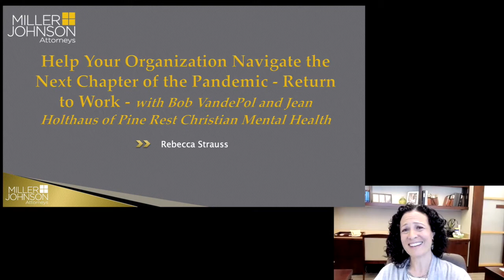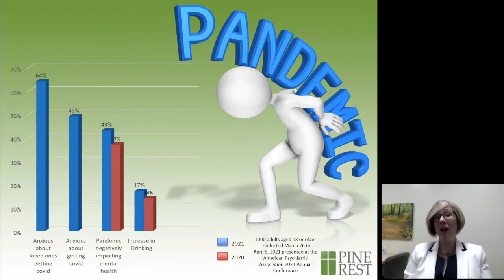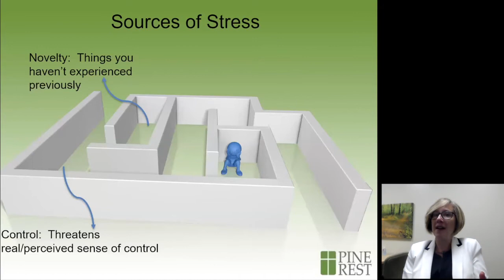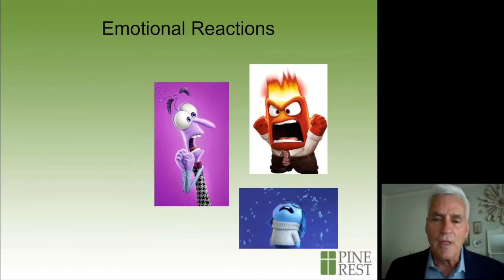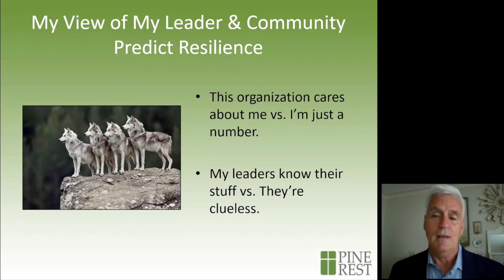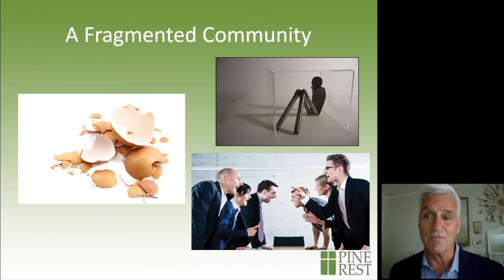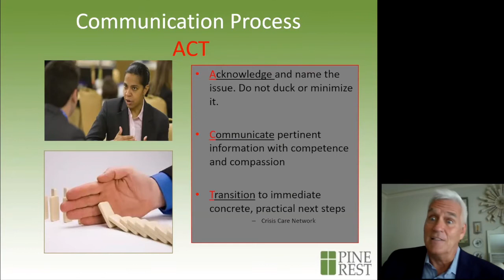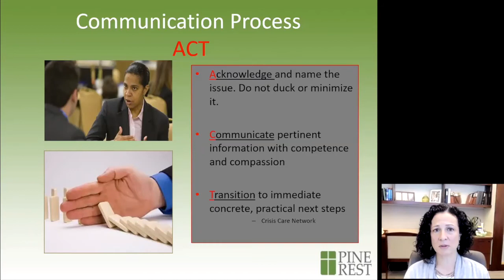Help Your Organization Navigate Returning to Work w/ guests from Pine Rest Christian Mental Health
Business leaders and employers need help during this transitional time with addressing and helping employees return to work smoothly, reducing anxiety, managing potential co-worker conflict over vaccination status/mask wearing and building trust in the workplace after a very tumultuous year.

Join Rebecca Strauss as she talks with Bob VandePol and Jean Holthaus from Pine Rest Christian Mental Health for their advice on how to understand employment and leadership challenges we are currently facing, and how to overcome them.